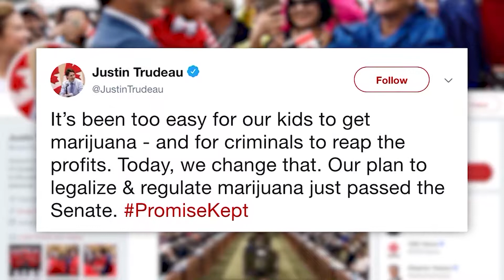Update Now October 17th 2018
-First Lady Plane Landing
-Taliban Bombing
-Canada Marijuana Pardon